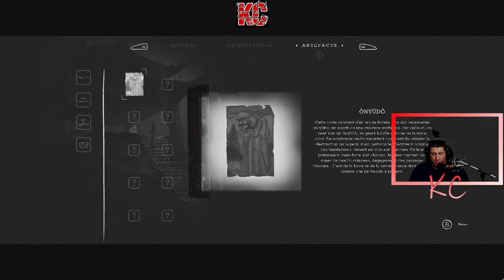Trek to Yomi Live Gameplay Épisode 02 Fr Karibou Canadien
Le maître vient de mourir. Son élève, le jeune Hiroki a promis de protéger la ville et ses habitants contre toutes les menaces. Le cœur déchiré par le chagrin mais lié par sa promesse, le samouraï solitaire s'exécute. Il va devoir voyager par-delà la vie et la mort pour aller au bout de lui-même et décider de la voie qu'il souhaite emprunter.